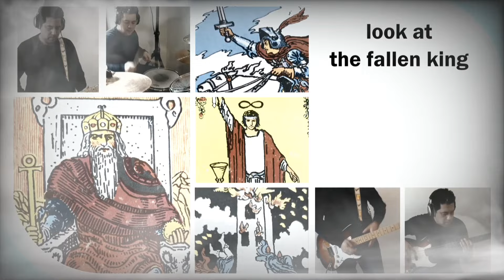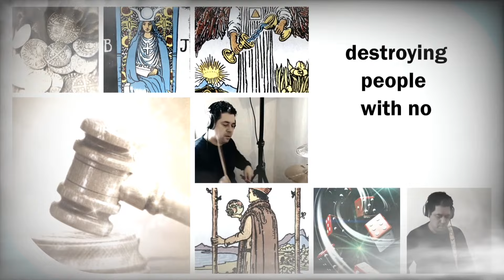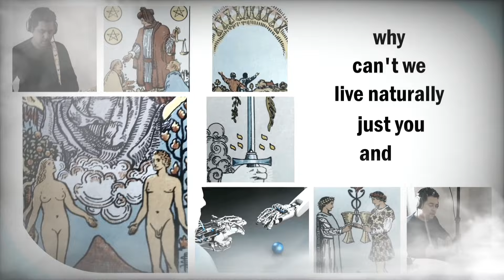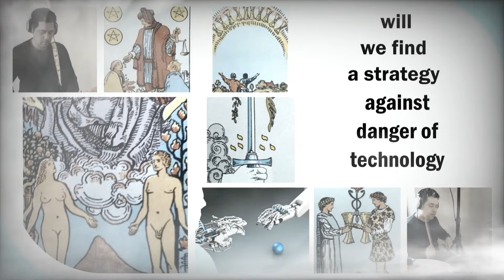Alex Paul - The Hidden Enemy (Official Lyric Video)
lyrics by Barbara Baum and Alexander Paul Wolf
produced by Alexander Paul Wolf

Alexander Paul Wolf: drums, bass, guitars, lead and background vocals

choice of tarot cards: Barbara Baum Energetik

recorded @ W4 Studio / Waidhofen an der Thaya